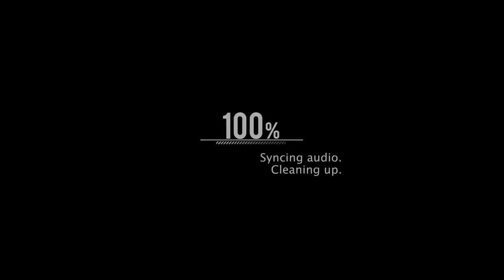WONDERLAND AL AZHAAR BY SANTRI PUTRI (panggung gembira)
malam sewindu Ptq Alazhaar Ummu Suwanah yang ke 8 tahun